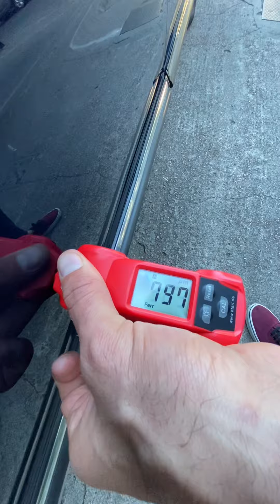Revisión Mercedes Benz 350 SE - entérate como trabajamos !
¿Qué te parece éste Mercedes ?  ¿Lo comprarías por U$S 8900 ?

📍 Uruguay